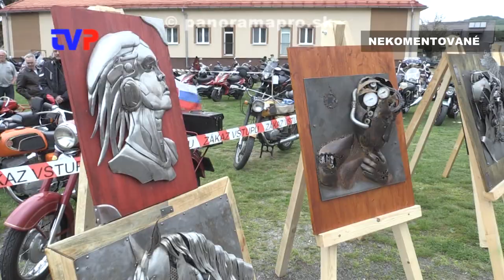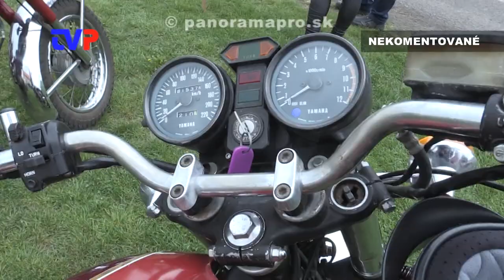Otvorenie motoristickej sezóny 2019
Vo Voznici 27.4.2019 symbolicky odomkli kolesá a tým otvorili motoristickú sezónu 2019.